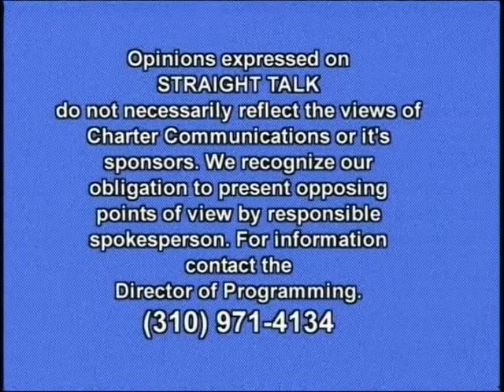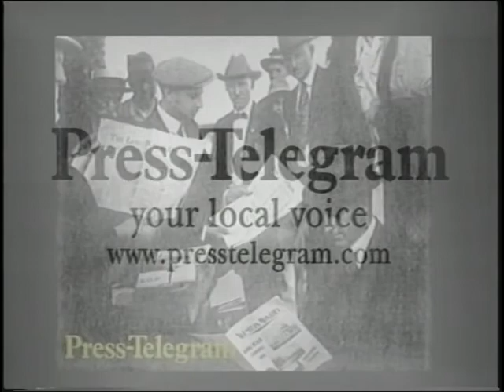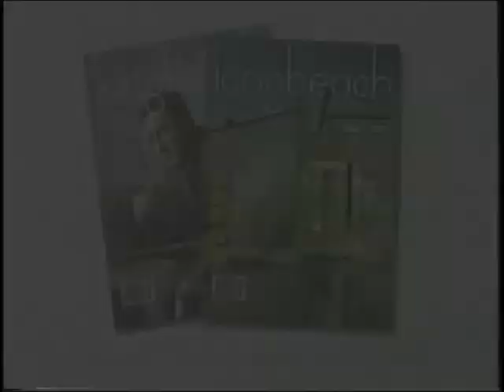Straight Talk Television Show part 1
Host Art Levine interviews:
Larry Curtis, Long Beach Municipal Band Conductor and "Sir Francis Drake" from the Renaissance Pleasure Faire